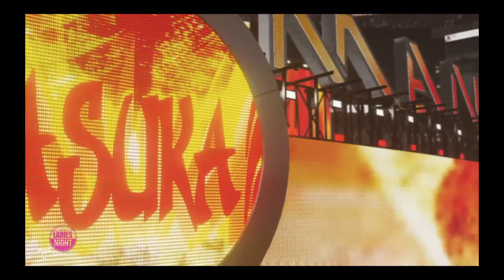WWE 2K19_6-Women Falls Count Anywhere Elimination match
Vanessa Borne vs. Brie Bella vs. Lacey Evans vs. Mandy Rose vs. Asuka vs. Candice Lerae in a Falls Count Anywhere Elimination Bikini match for the WWE Ladies United States Championship.